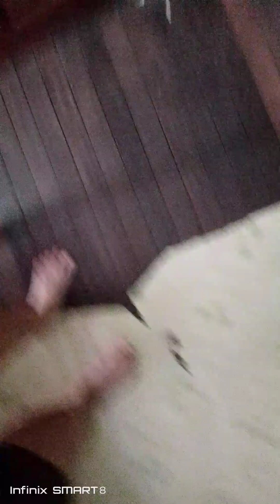1️⃣2️⃣4️⃣9️⃣March 18, 2024